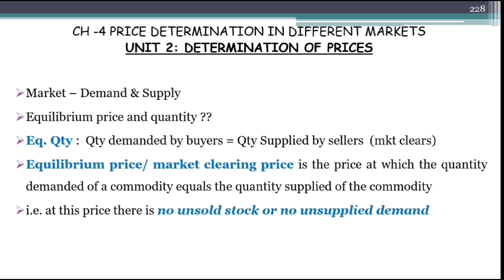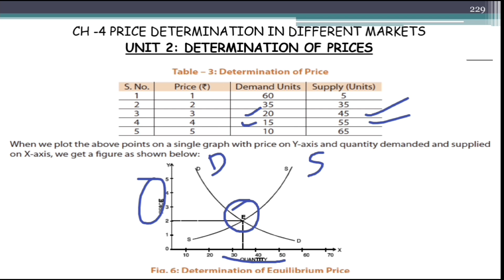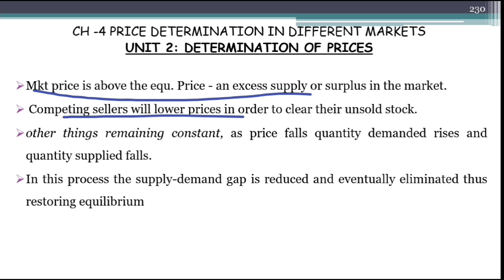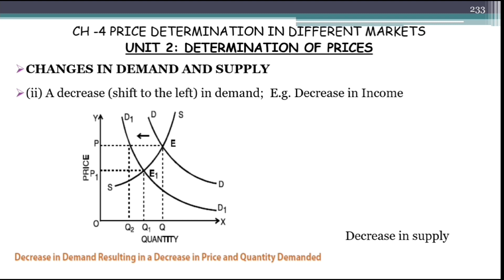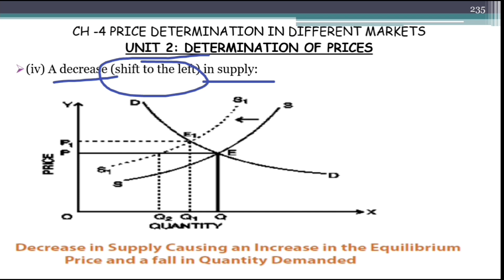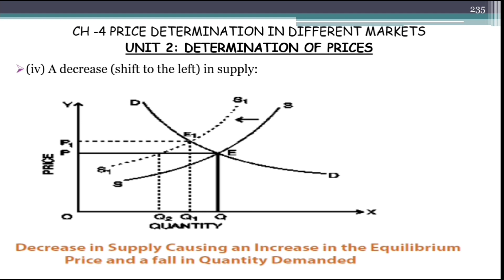Price Determination In Different Markets |CA Foundation Economics Chapter 4 Unit 2 |Malayalam Class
Price Determination In Different Markets| CA Foundation Economics Chapter 4 |  Price determination in different markets CA Foundation | CA Foundation Business Economics Chapter 4 | Price determination under different markets | Meaning and types of markets CA foundation | CA foundation economics chapter 4 unit 2 | determination of prices from the chapter price determination in different markets are clearly explained in this video in malayalam | After watching this video you will get a clear understanding about the above-mentioned topics

✅👉In this Video :
Chapter: chapter 4 Price determination in different markets unit 2 determination of prices

Your search for the below-mentioned topics end here:
price determination in different markets
price determination in different markets ca foundation
determination of prices
determination of prices ca foundation
price determination in different markets in economics
price determination in different markets in malayalam
meaning and types of markets in malayalam
meaning and types of markets ca foundation in malayalam
price determination in different markets ca foundation malayalam
ca foundation economics chapter 4 malayalam
ca foundation economics chapter 4 unit 2 malayalam
ca foundation economics chapter 4 unit 2
ca foundation economics chapter 4
ca foundation malayalam
ca foundation economics in malayalam
ca foundation economics classes malayalam
ca foundation economics classes in malayalam
economics ca foundation in malayalm
economics ca foundation
economics ca foundation chapter 4 malayalam
economics ca foundation chapter 4 unit 2 malayalam
economics ca foundation chapter 4 unit 2
business economics lecture in malayalam
business economics ca foundation malayalam
business economics ca foundation chapter 4 unit 2
ca foundation classes in malayalam
students focus